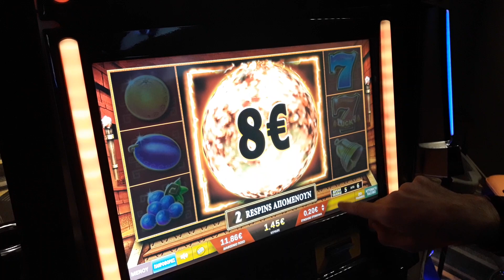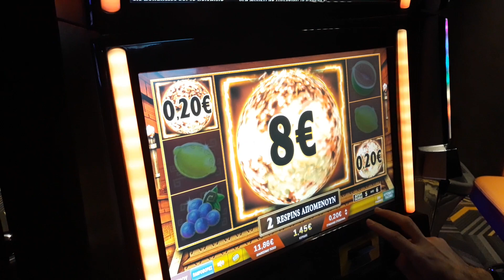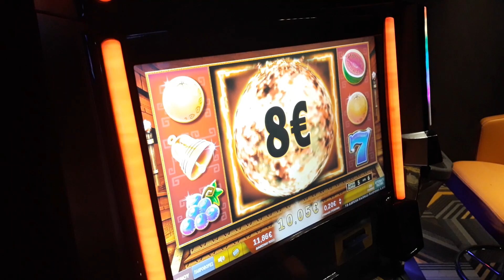Play opap casino dorean paixnidia